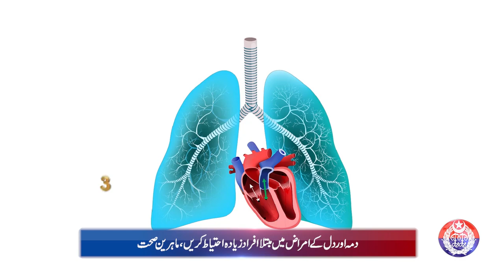Safe City Air Quality Index News Bulletin || 08-12-2023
Safe City Air Quality Index News Bulletin!